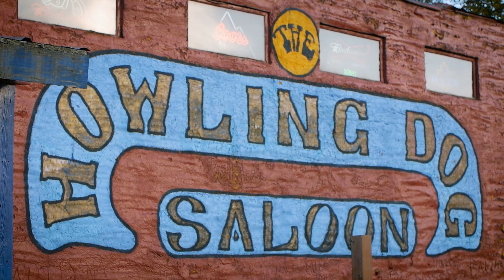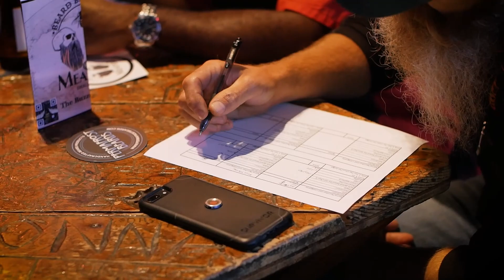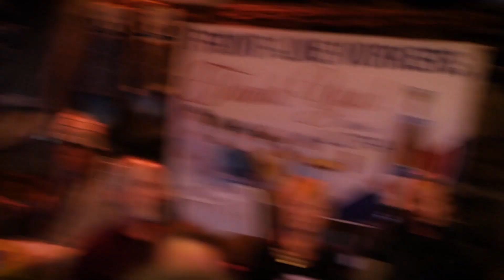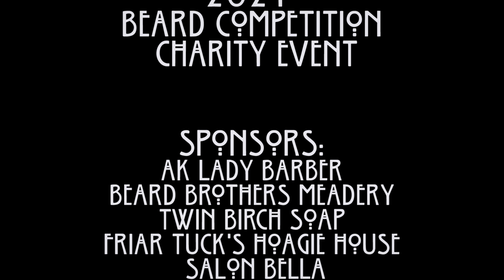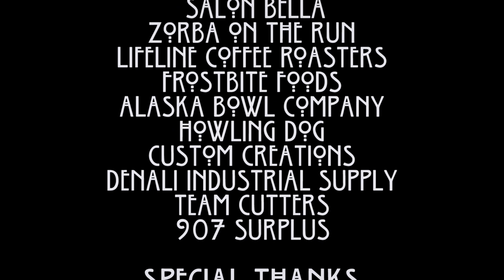Bearded Ladies! Did the Viking Conquer?? 2021 Mr. Facejacket at the Howling Dog Saloon. Fox, Alaska!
Thank you to everyone that helped in anyway with this in person event and/or the online Mr. and Mrs. Facejacket Charity Beard Competition! This was huge success for a great time and more importantly, raising money for the Fairbanks Community Food Bank!! Congrats to all the winners!

Thank you, FBX Films for documenting the event!

Music preformed by Arctic Entry Band!

Keep Your Facejacket On!
Nick, Courtney, Ian, and Bean.